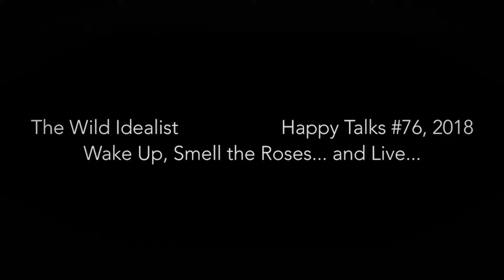Happy Talks #76 (24,2018)